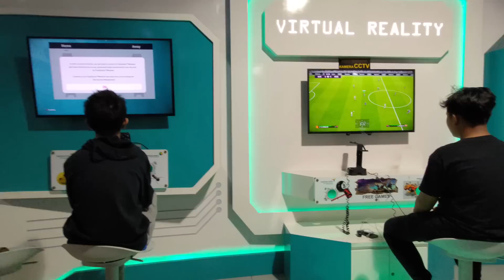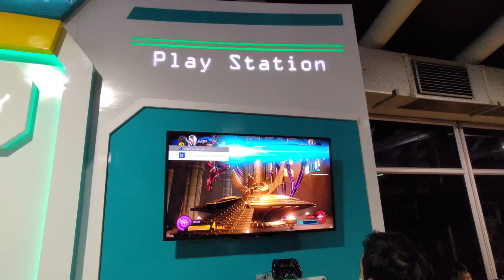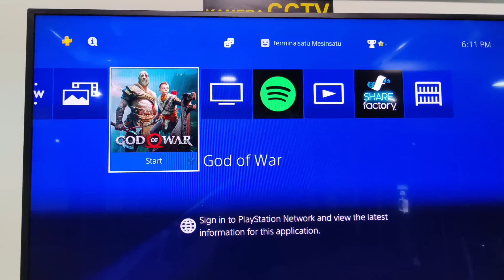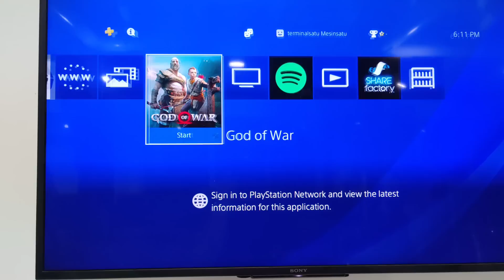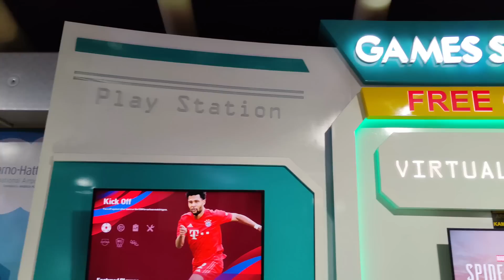Di Bandara Soekarno Hatta Ada Fasilitas Main PS4 Gratis !